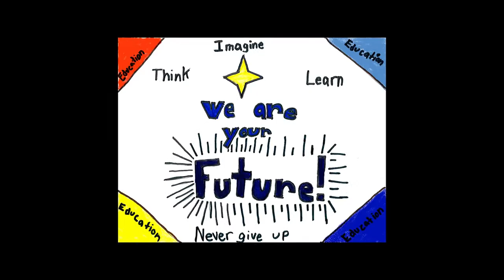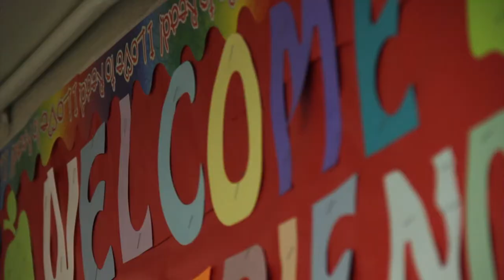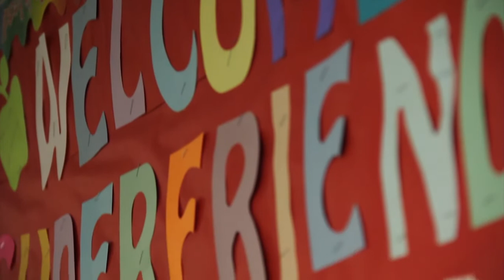2011 United Way Education Video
Learn more about the difference that United Way making in the area of early childhood education in southern Nevada.